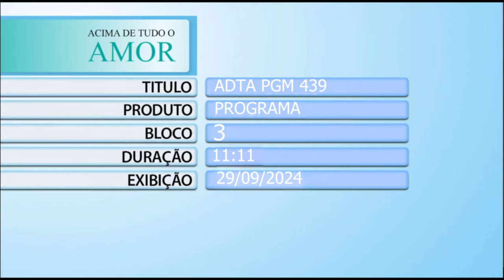Acima de Tudo o Amor – Festa do Peão de Barretos 2024 – 29/09/2024 (Bloco 3)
Este “Acima de Tudo o Amor”, 29 de setembro, continua apresentando a série ‘Especial – Barretão 2024’, com bate-papos imperdíveis junto aos artistas que são queridos e grandes parceiros do Hospital de Amor. 🤠💕.

Nele, você confere algumas visitas que o HA recebeu durante a Festa do Peão de Barretos e o envolvimento dos artistas na campanha “Artistas do Bem” 👉🏼 uma parceria entre Os Independentes e o HA, que visa arrecadar recursos para o hospital por meio de doações via PIX.

O presidente da instituição, Henrique Prata, e a jornalista Carla Scarpellini conversaram com: Daniel, Matheus & Kauan e Zezé di Camargo & Luciano.

Está imperdível! 🤩